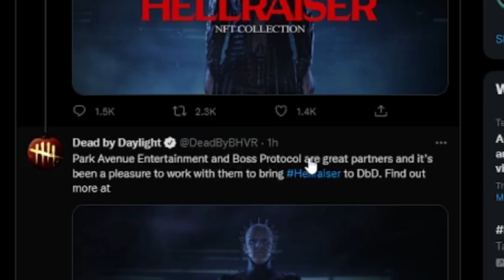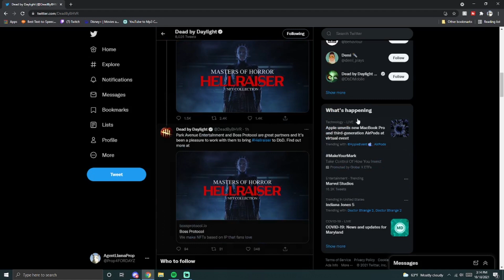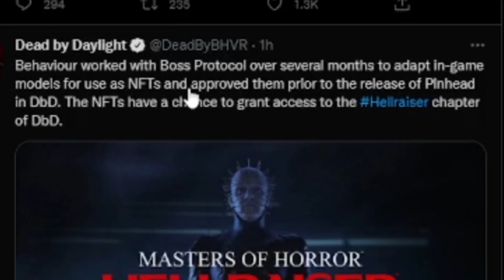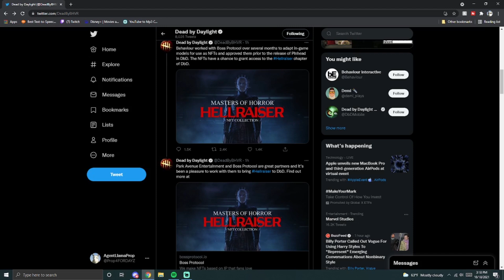Behaviour Was Involved With NFTs - Dead by Daylight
Really Behaviour...?